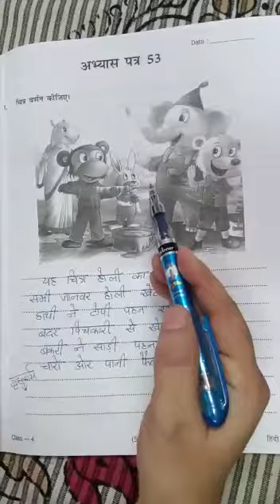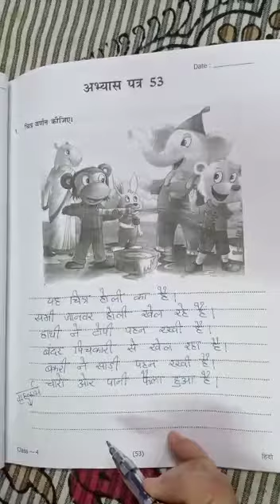Class 4 : हिन्दी व्याकरण कार्य - 53 (चित्र वर्णन) पेज - 53